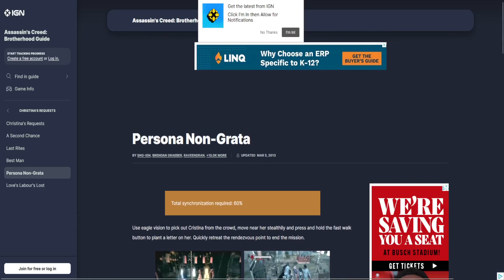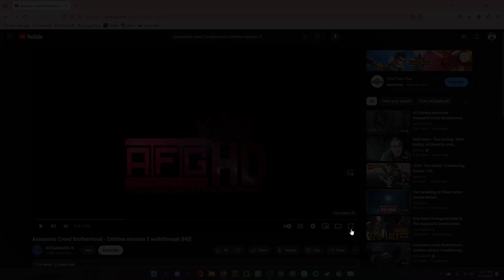Assassin's Creed: Brotherhood (Part 23) What a Pleasant End! *FINALE*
OPEN PLEASE!

I'm being sarcastic. That was sarcasm. That was not a good ending to the series.

Thx!
AMG